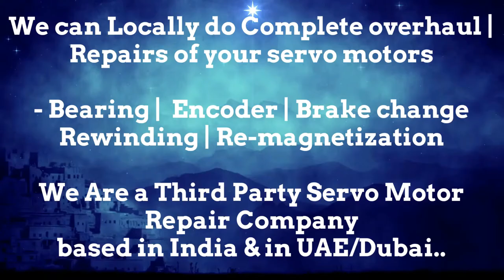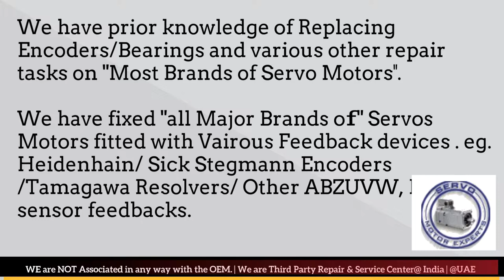EMCO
1. We can help you in Preventing the failure of servo motors
2. We can help you by "Predicting the failure of Servo motor"using condition monitoring techniques and thus help reduce/eliminate downtime through scheduled Repairs of the servo motors.
3. We can Prepare you to handle the failure by identifying what resources are needed to restore the servo motor back to working condition, in case the motor fails.. and helping you Arranging the availability of those resources
4. Restoring the Servo motor to working condition if it Does fail. using resources arranged in step 3 above.